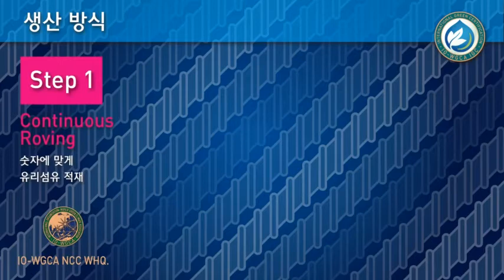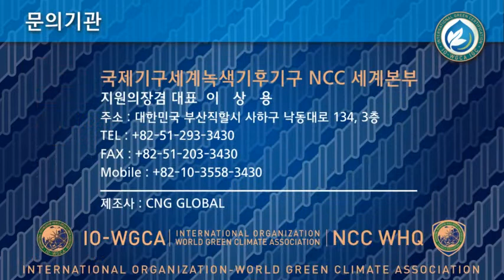NCC VERFICATION WHQ IO-WGCA IGC /국제기구 세계녹색기후기구/IO-WORLD GREEN CLIMATE ASSOCIATION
IO-WGCA

1. Names 명  칭

1)   IO-WGCA : 아이오더블유지씨에이 / 아이오더블류지씨에이 (Korean)
2)   WIPMO IO-WGCA: 세계지재권관리기구 IO-WGCA (Korean)
3)   International public legal person for translation into Korean and the registration of intellectual Property Rights:
1)   IO-WGCA : 아이오더블유지씨에이 / 아이오더블류지씨에이
2)   WIPMO IO-WGCA : 세계지재권관리기구 IO-WGCA
3)   한글번역 및 지재권등록을 위한 국제공익 법인격 :

2. Registration of Intellectual Property Rights: Registration of Trademarks

1)    European Union Intellectual Property Office (EUIPO):
Organization for EU Intellectual Property Rights Administration
2)   AFRICA UNION:
(1)    African Regional Intellectual Property Organization (ARIPO):
(2)   African Intellectual Property Organization (OAPI):
3)   China patent office
1)   European Union Intellectual Property Office (EUIPO) : 유럽연합 지식재산권기구
2)   AFRICA UNION :
3)   중국 특허청

3. IO-WGCA Constitution, CHARTER, AND ARTICLES

IO-WGCA
IO-WGCA.ORG
IO-WGCA기후환경 헌법 제정 및 설립 배경

IO-WGCA 기후환경 헌법 등록 과정및 포갈적 공무 수행에 대한 공포.
IGF BANK, GLOBAL BANK IO-WGCA 글로벌 지원 의장 겸 진구 운영 위원장 김 홍근 입니다.

외교면책 -범죄자 처벌 법 트레이딩가이던스/멤버들 학습 안내